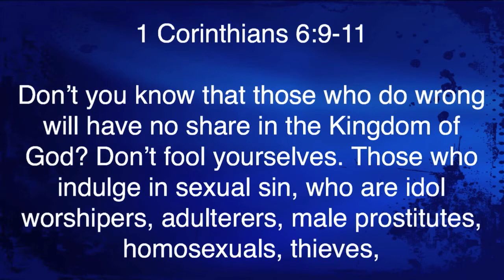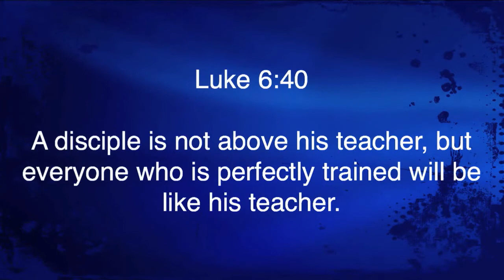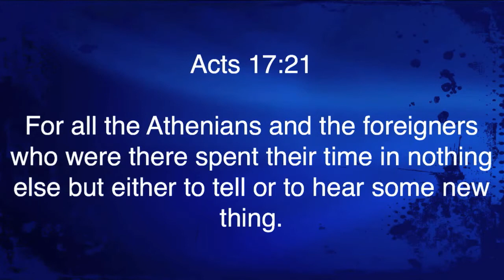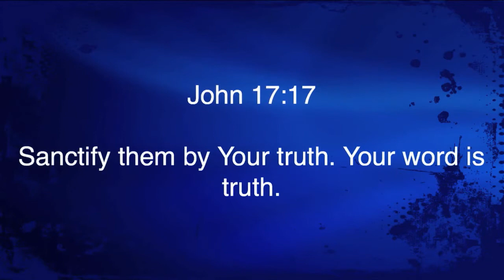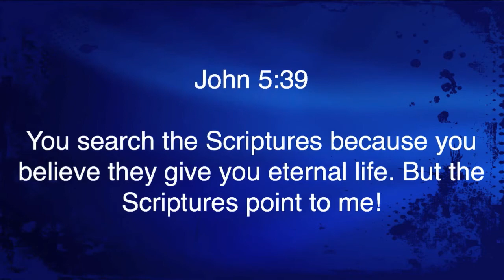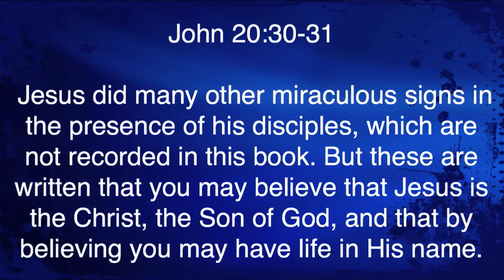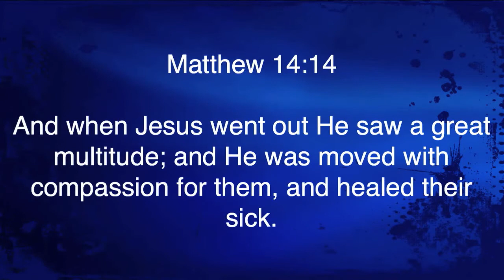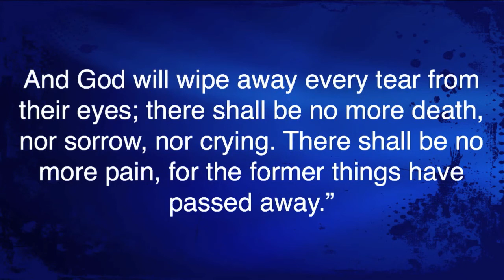Matthew 4:23-25 "Ministering in Galilee"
Matthew 4:23-25 "Ministering in Galilee" was taught by Pastor David Rosales at Calvary Chapel Chino Valley on Sunday morning 1/11/15.